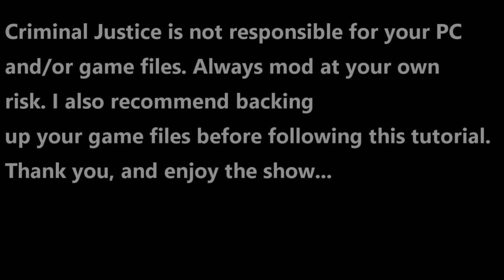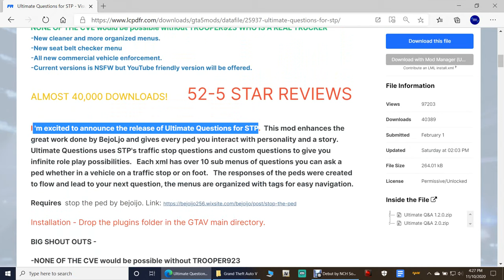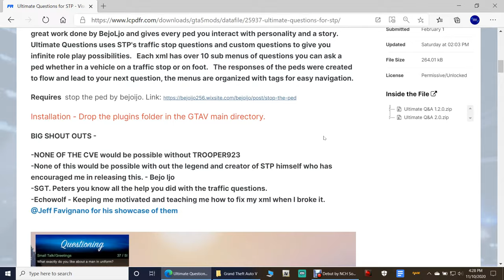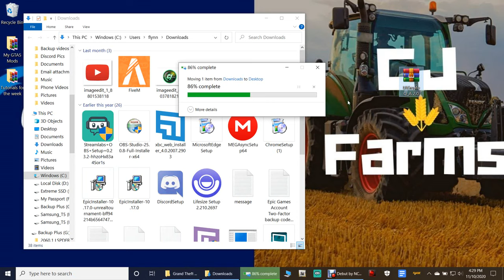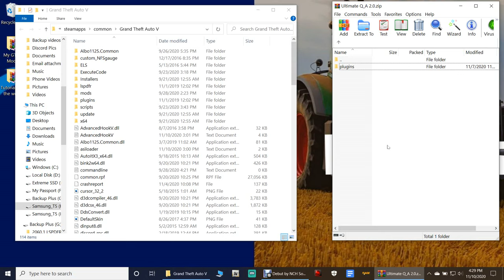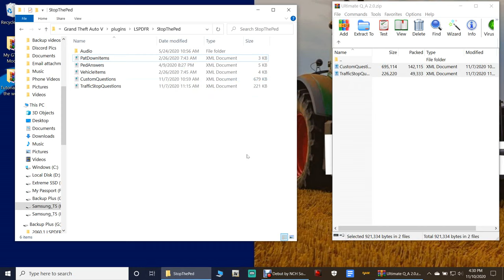How To Install The New Updated Version Of Ultimate Questions For Stop The Ped!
Today I’ll she showing everyone how to install the new updated Ultimate Questions for Stop The Ped by Serious313! These questions are awesome and you all don't wanna miss this!! God bless you all and let’s do this!!

✋Pay Attention🤚
I can no longer help anyone with their game issues due to my extremely busy life/schedule. So please, refrain from the trouble shooting questions in my comment section/sections and get with my support team for any kind of GTA5/LSPDFR support! They are there for a very good and legit reason!!👇

💬Link/Links for easy access💬

❤️YouTube Members❤️

Ellen Flynn✅ 👈My moms!

Geoffrey Gamer✅

Darbey Say Gaming✅

Marcus Martinez✅

HeroPlayz✅

Jerrel Watson✅

I’mJustAlex✅

John John✅

MattyIsBall✅

Tom L✅

📝Important👇Links📝